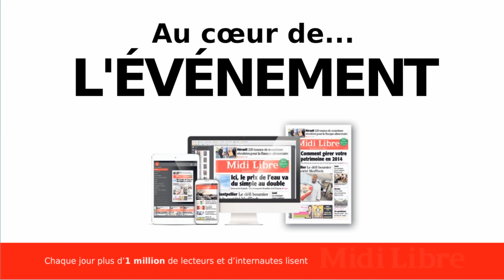La place du bois dans la construction actuelle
Damien Tignard, (société d'ossature bois Ginkgo) et Géraldine Arnaud (menuiserie Générale) sur l'espace Midi Libre